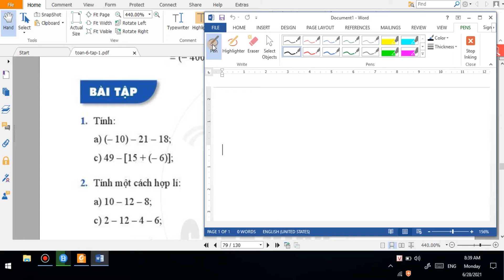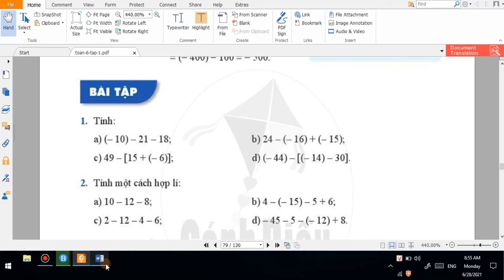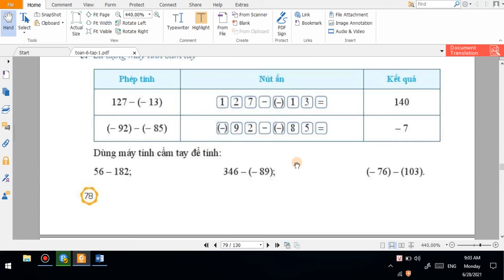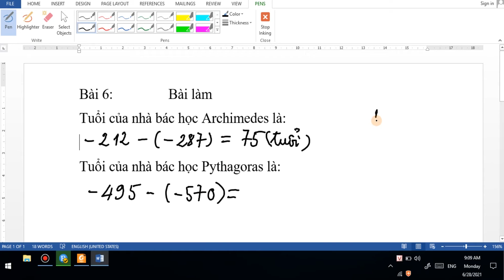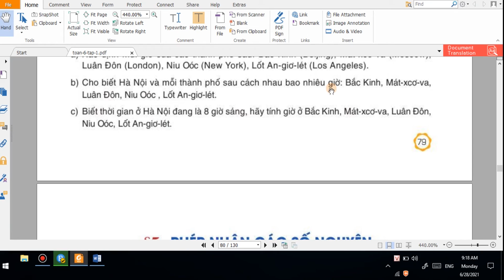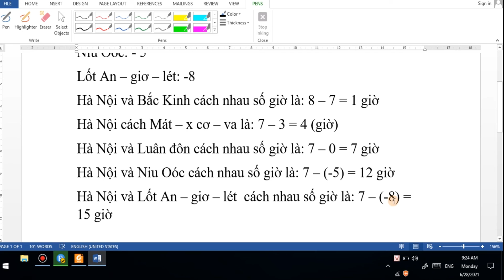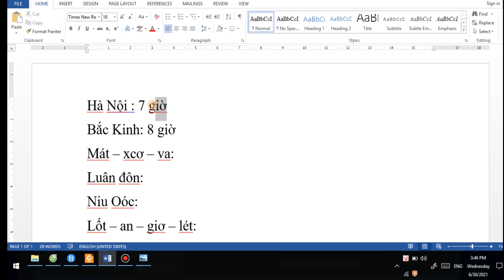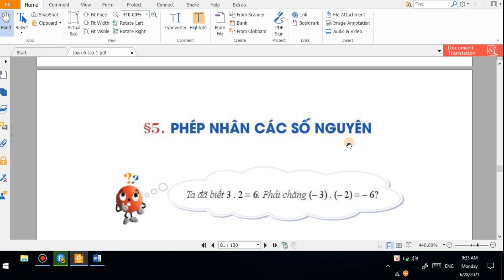Bài 4: Phép trừ số nguyên. Quy tắc dấu ngoặc - Toán lớp 6 Cánh Diều tập 1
Hướng dẫn học Toán lớp 6 Cánh Diều tập 1
Bài 4: Phép trừ số nguyên. Quy tắc dấu ngoặc
Giải bài tập trang 78, 79